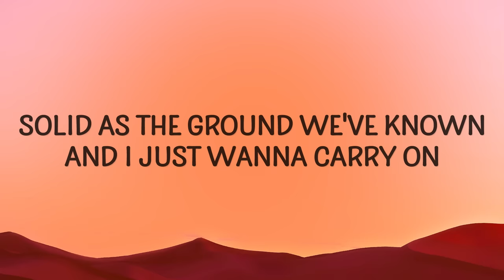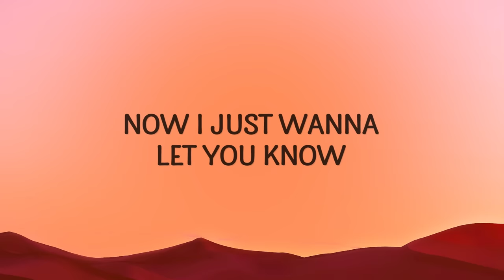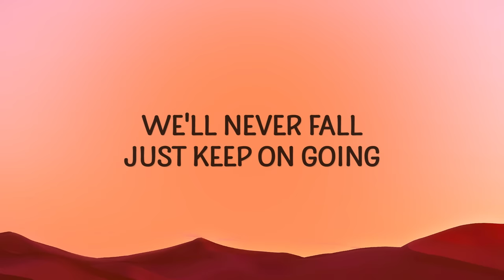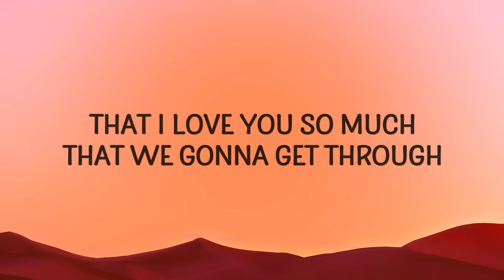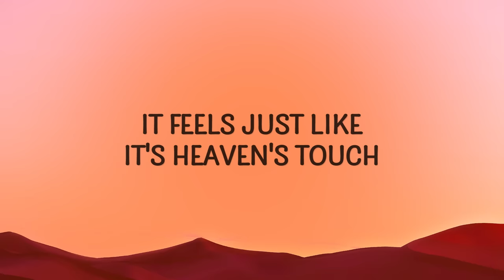Charice - Pyramid (Lyrics) ft. Iyaz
"Pyramid" is out now.

(Lyrics):
Pyramid, pyramid
Pyramid, pyramid
Pyramid, pyramid
Pyramid

Stones, heavy like the love you've shown
Solid as the ground we've known
And I just wanna carry on
We took it from the bottom up
And even in a desert storm
Sturdy as a rock we hold
Wishing every moment froze
Now, I just wanna let you know

Earthquakes can't shake us
Cyclones can't break us
Hurricanes can't take away our love

Pyramid, we built this on a solid rock
It feels just like it's heaven's touch
Together at the top, like a pyramid
And even when the wind is blowing
We'll never fall, just keep on going
Forever we will stay
Like a pyramid

Cold, never ever when you're close
We will never let it fold
A story that was never told
Something like a mystery
And every step we took we've grown
Look how fast the time has flown
A journey to a place unknown
We're going down in history

We'll never fall just keep it going
Like a pyramid

Shapin' it so divine
A love no one can define
Zodiac's touchline
Pyramid

pyramid,charice pyramid lyrics,pyramid lyrics,
pyramid charice,pyramid charice lyrics,
pyramid tiktok,charice pyramid,pyramid Iyaz,
Like a pyramid

We built this on a solid rock
Like a pyramid

Pyramid, pyramid
Pyramid, pyramid
Pyramid, pyramid
Pyramid

Lyric video for Pyramid by Charice on Cakes & Eclairs lyrics channel.